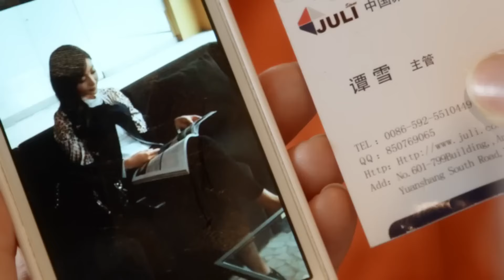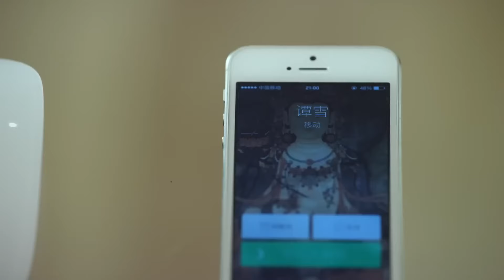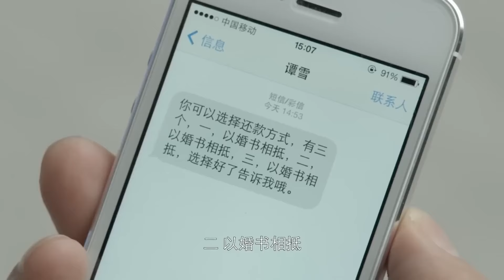【FULL】丈夫在酒店出轨小三，不料妻子就在楼下等着，直接提出离婚，丈夫慌了！ChineseDrama_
剧名（Drama Name):【说好的幸福】